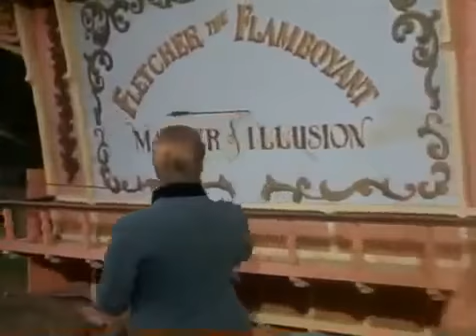Daniel Boone Season 2 Episode 17 Seminole Territory